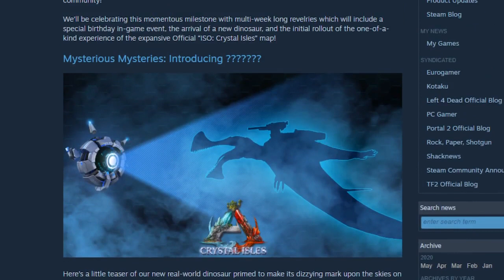TEK MOSASAUR SADDLE OP ! | ARK Survival Evolved EP43 Gameplay In Hindi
Today we find ourselves a Mosasaur and give it a tek saddle to make it more op !

Download This Game On STEAM!

Music used is the original ARK Soundtrack and I own no rights to it.
x x x

(JAKE FOLLOW KAR LENA)

xxxxxxxxx xxxxxxxx xxxx--
Ark
ark survival evolved
mosasaur
tek mosasaur
tek mosasaur saddle
taming mosasaur